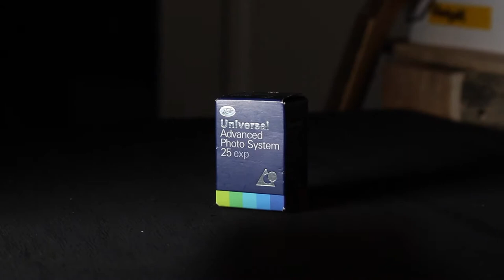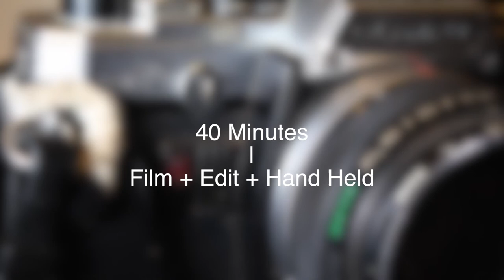Film Camera B Roll Clip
Lil 40 minute edit and film of my new film camera. All handheld that's why it be shaky!